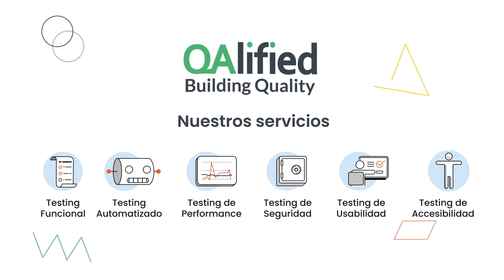Empresas organizadoras TestingUy 2024: QALIFIED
QAlified es una empresa de Testing y Aseguramiento de la Calidad enfocada en solucionar problemas de calidad, reduciendo riesgos, maximizando la eficiencia y fortaleciendo las organizaciones.